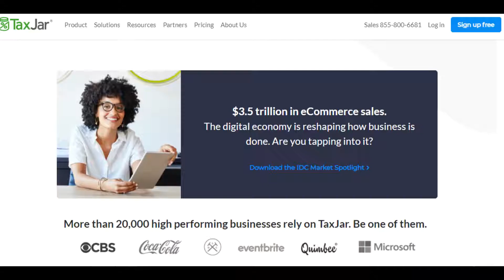Best LinkedIn Tools to Improve Your LinkedIn Marketing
Are you looking for the Best LinkedIn Tools to Improve Your LinkedIn Marketing 2021? This video breaks down the top Best LinkedIn Tools to Improve Your LinkedIn Marketing